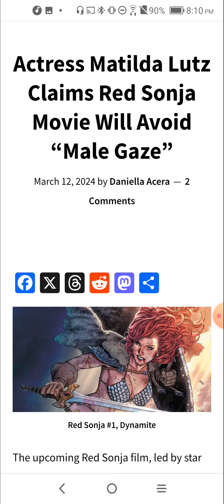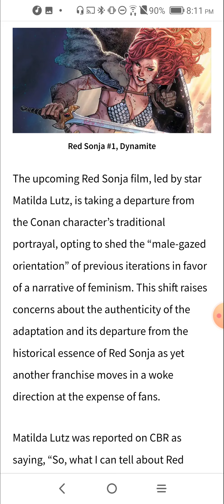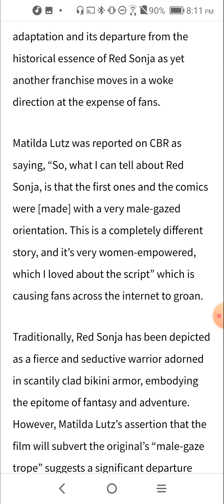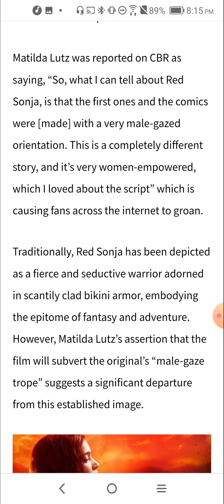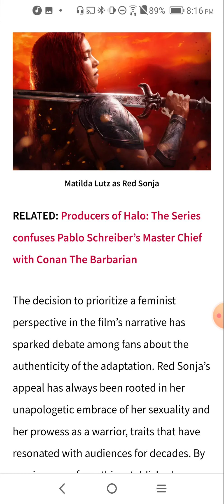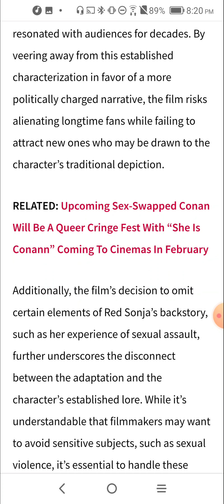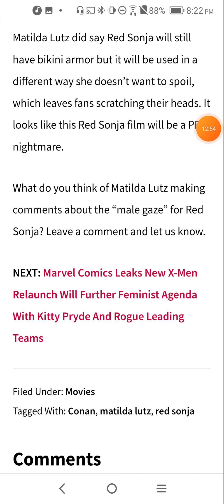Feminist Red Sonja Movie Wants To Avoid Male Gaze. Challenge Accepted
SNAIL MAIL
Bianca Z
4460 Redwood Hwy, Suite 16-302, San Rafael, CA, 94903

Email at Gmail
"Biancazombie603"

"Liberty Devices"

-   Crypto
ethereum:0x1134B1773c2E72fcAcfe2D91A4D7372CE25ff85A

ethclassic:0x0e77d28D7187E5639c32dA633Cc138997aAFd5A6

bitcoin:bc1q5a4yk7369yl9cc6rfqe95vxm5q026pv7vgp5qs

dogecoin:DDwNCfsmpPHwpissuKrw9agqS99UjtFJ7n

lbry:lbc1qrwc2nfm83pgytfwqakspakez95eusj2crf2m7f

litecoin:ltc1qr8cgzsk2v3qc26hgunsf43359heux9hd43uen3

monero:46kWgk9fTybX5jtMyaDD6K1QpQMinLu2i1MFuG1uBQqHhA9B7qN7gpTP5uo3Nz2jTQZnXv6MpawG51qGs8B1po9SVkHeovq

bitcoincash:
qrvrff5amn8s23h2xlkqhsfzltryzym3f5yjwe9dxh

Our companies.